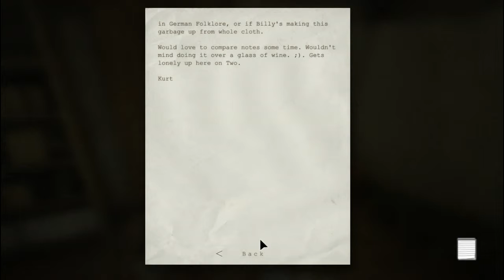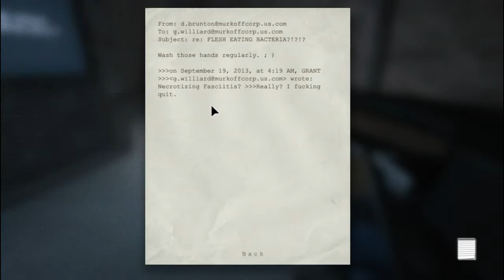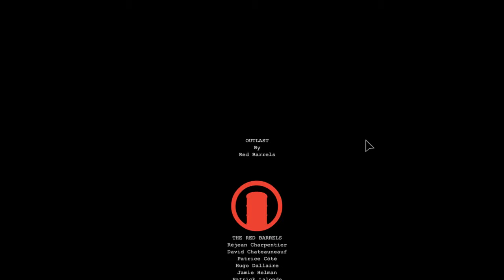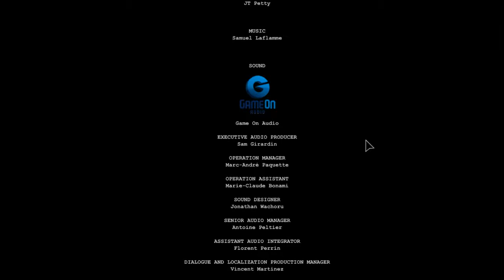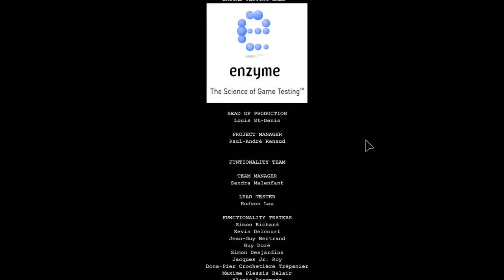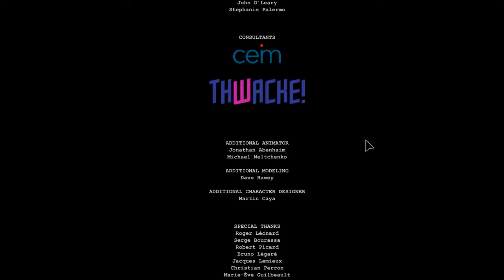outlast ep6 the bast end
outlast+18 رعب
band  disturbed